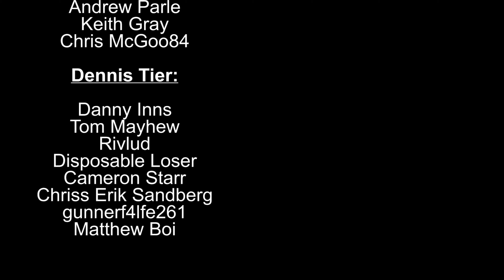PGA Tour 2K21 Career Mode #18 | 4K 60 FPS GAMEPLAY!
Let’s Play PGA Tour 2K21 Career Mode – the brand new golf game for PS4 and Xbox One and also out on PC and Nintendo Switch. Join me in my PGA Tour 2K21 Road to World Number 1 Career Mode playthrough with my own character and let’s see if we can work our way all the way up to compete against the likes of Justin Thomas, Tiger Woods and Rory McIlroy and go on to win Major titles and become the coveted world number 1 player!